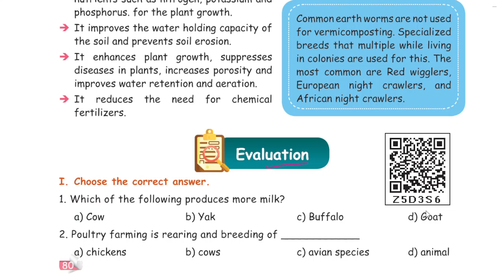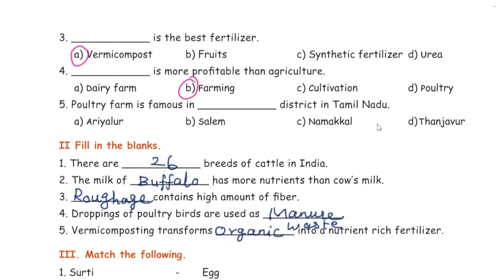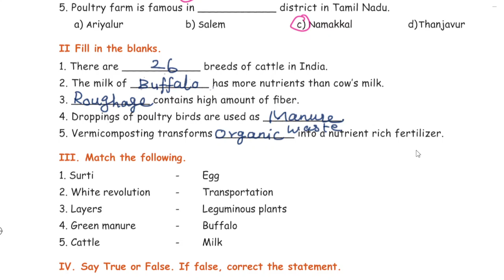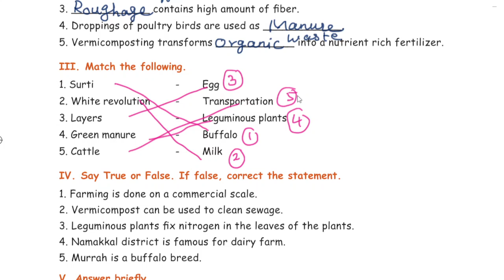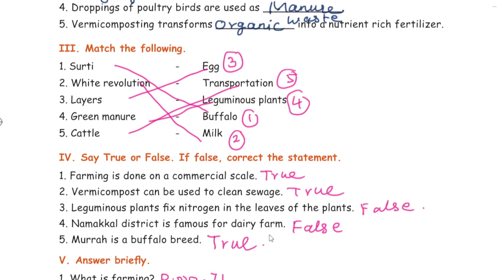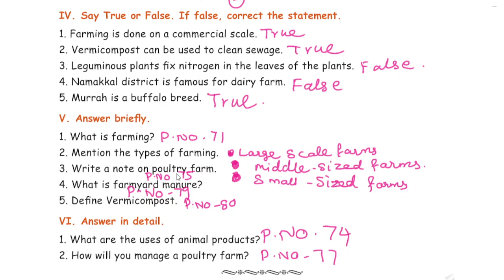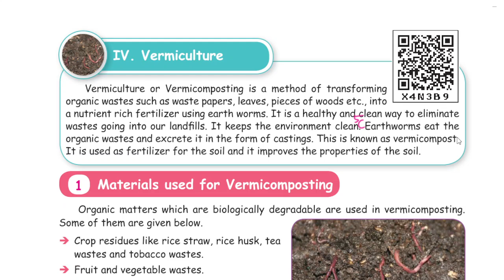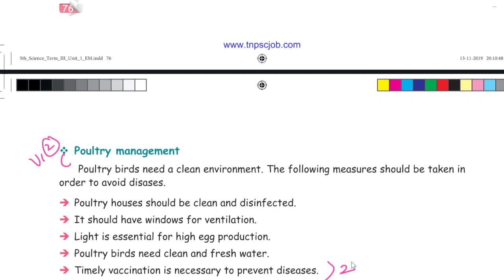OUR ENVIRONMENT - EVALATION - UNIT 1 - TERM-3 - SCIENCE - 5TH STANDARD - ENGLISH MEDIUM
TERM-3 | UNIT-1 | EVALUATION